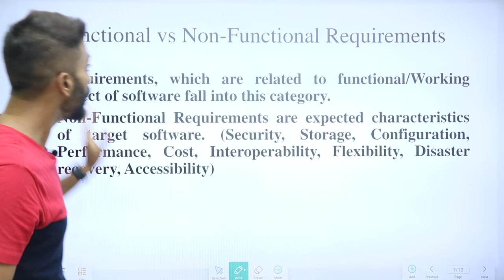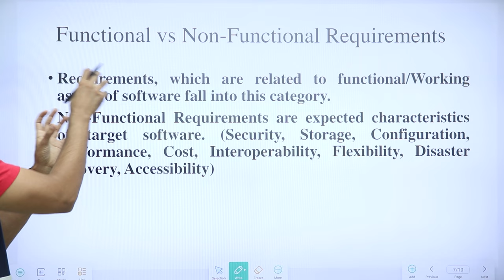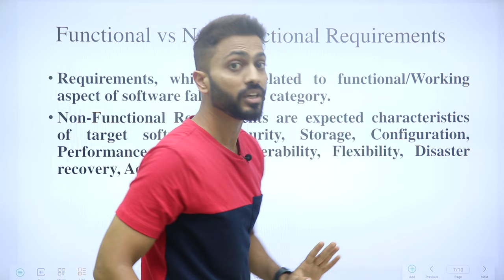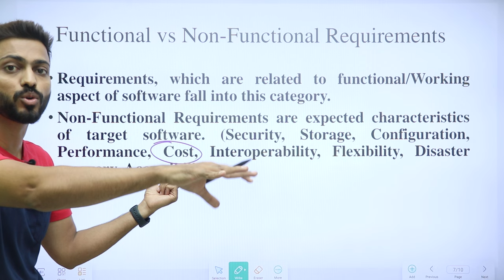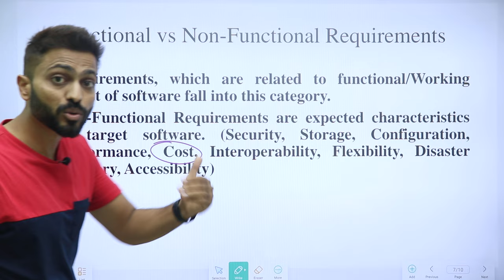Functional vs Non-functional Requirements | Requirement Engineering | Software Engineering